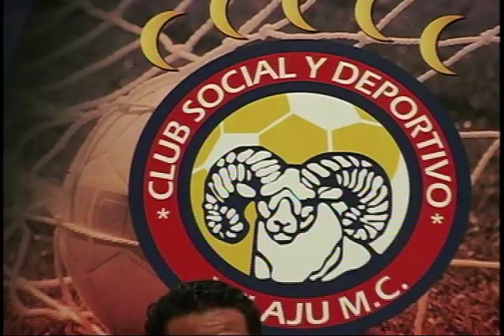16 de Mayo deportes 2